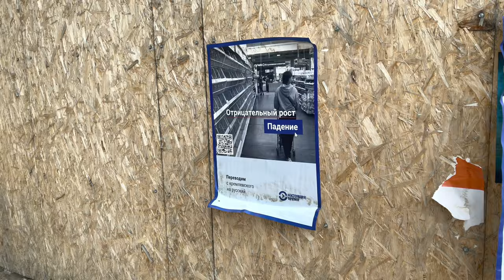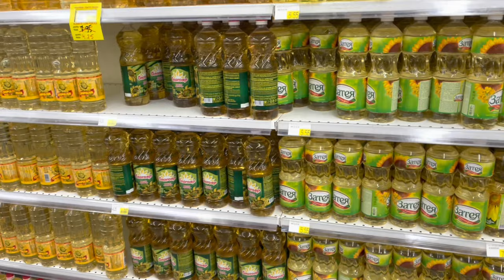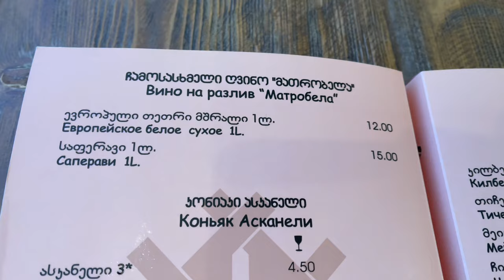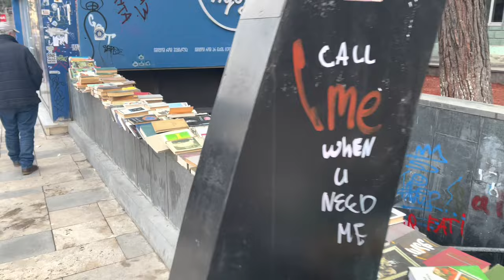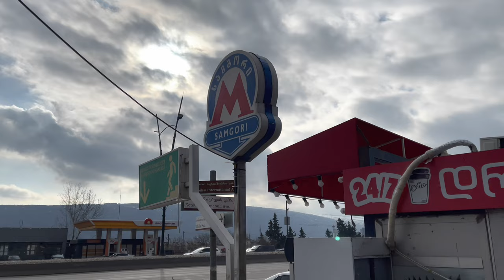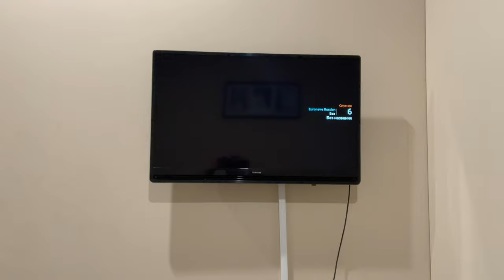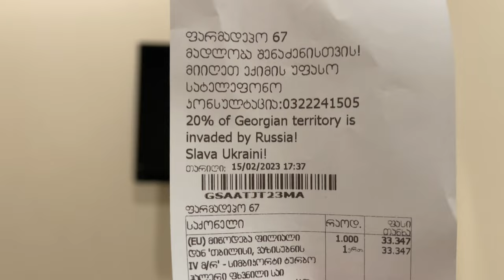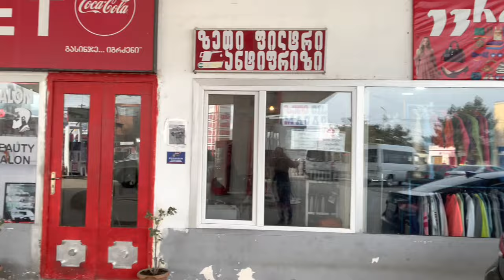🇬🇪🇪🇺🇷🇺🇺🇦Где Грузия и где Евросоюз? Отношение к русским в Грузии. Разруха и нищета. Тбилиси, 2023.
Грузия, как известно, так и не стала кандидатом в члены Евросоюза, но очень к этому стремится.

* Разруха, обветшалые и заброшенные здания, ужасный жилой фонд, инфраструктура.
* Лояльность к ЛГБТ.
* Поддержка Украины.
* Демократия.
* Коррупция.
* Ущемление и нелюбовь к русским.
* Цены в продуктовых магазинах.
* Тбилиси - столица стрит-арта.
* Переходы - рынки.
* Заблокированные российские СМИ.
* Бездомные собаки.
* Тюрьма, в которой сидит Саакашвили, за что он сидит.
* Направленность политики Грузии.
* Раздолбанные дороги.
* Развлечения в Грузии.

С вами я, певец TEPLYAKOV. Слушайте на всех музыкальных площадках.